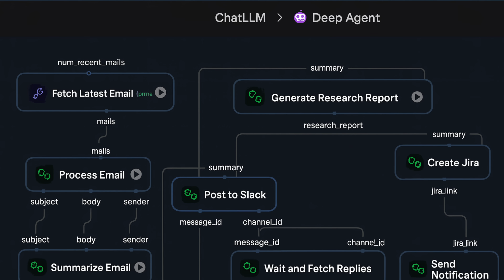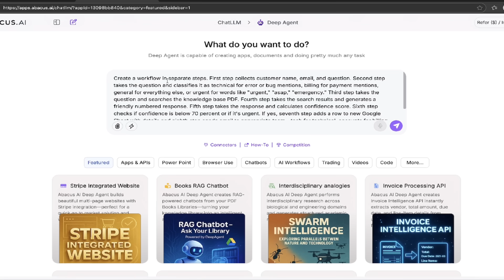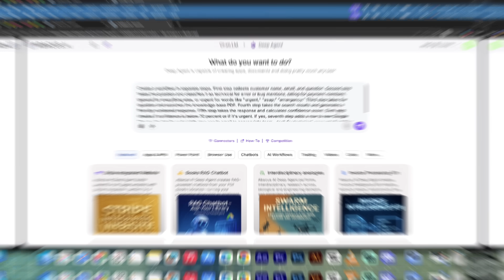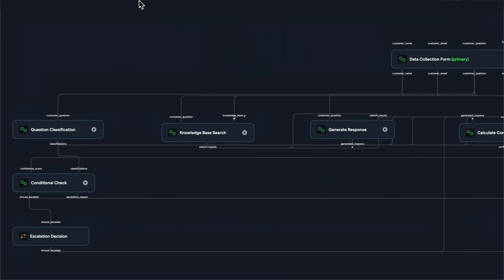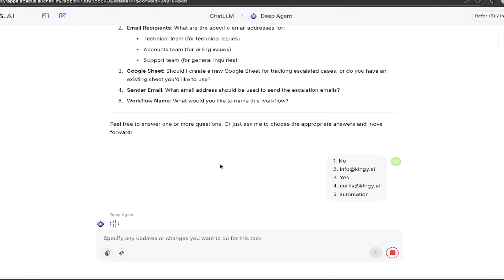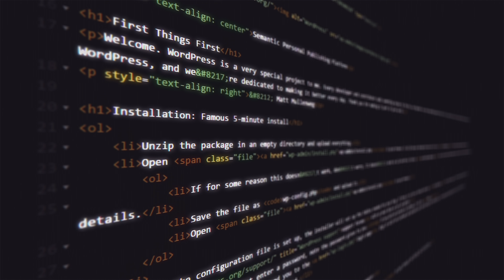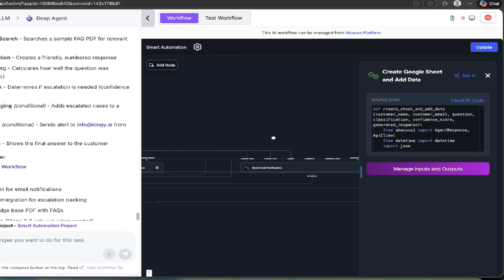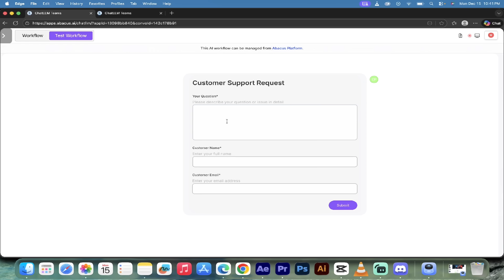I Built an n8n-Style Automation With ONE Prompt (DeepAgent Demo)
🚀 In this video, I jump inside DeepAgent by Abacus AI and show how it can build n8n-style, node-based workflows—but with an extra “agentic” layer that asks clarifying questions, plans the flow, and then generates the automation graph for you.

We’ll build a real workflow from scratch (customer support intake): collect incoming questions, classify them, search a knowledge base, generate a reply with a confidence score, log everything to Google Sheets, and route emails when needed.

💬 Comment: what workflow should I build next?

Chapters

00:00 DeepAgent workflows + the “agentic layer”
00:21 Getting started (website + login)
00:36 Pricing mentioned in the video ($10/user monthly)
00:56 Pre-built prompt “suggestions” tour.
01:36 Workflow graph view (nodes + config)
03:34 Human-in-the-loop clarifying questions
04:24 Step-by-step workflow breakdown
06:20 Full code + edit/update in natural language
07:14 Final workflow graph walkthrough
08:12 Test the workflow end-to-end